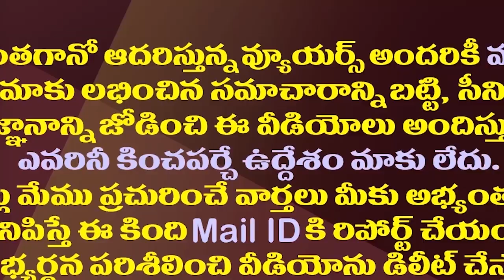ప్రతిపక్ష నాయకుడిగా జగన్ కు ఎన్నిమార్కులు వేయొచ్చు| This Is The YS Jagan Situation In The Opposition